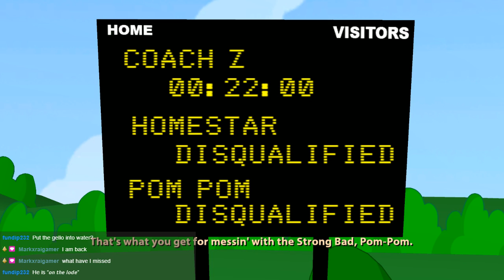Strong Bad's Cool Game for Attractive People - Winning the race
It's time to get Homestar out of our house by pretending to be him and winning a race!